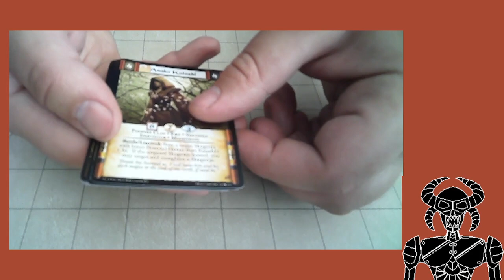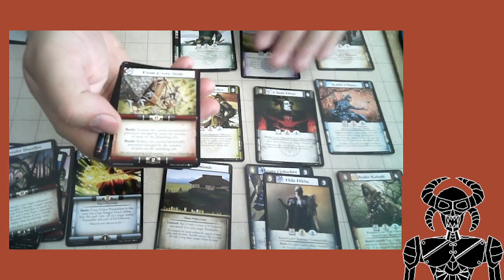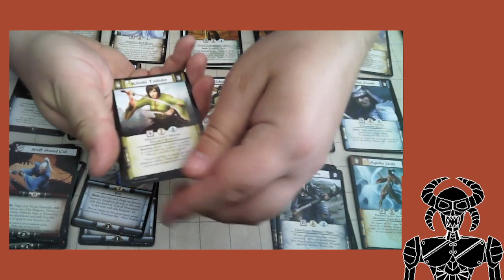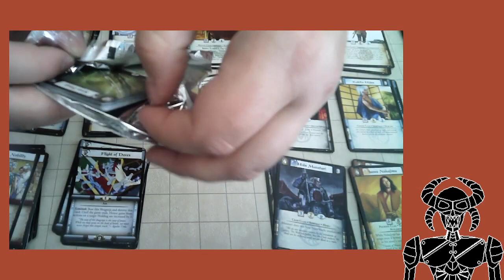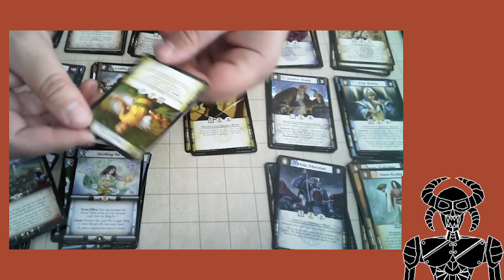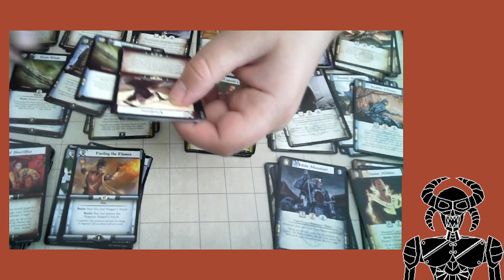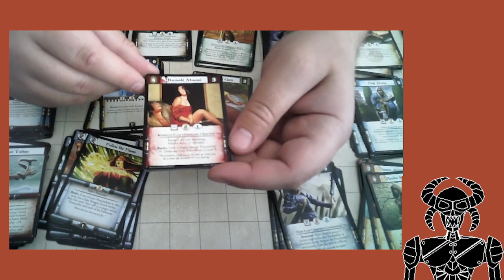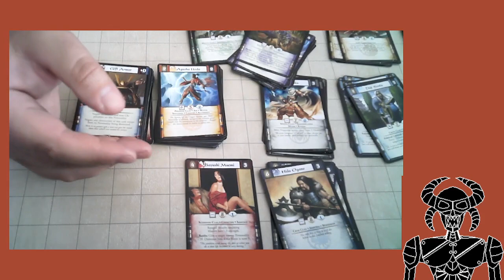[Pillar Talk] Pack Opening: Legend of the Five Rings -- Celestial Edition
Opening some booster of L5R to get some extra cards to modify the decks I've gotten so far.
Celestial Edition was released for the 15th anniversary of the game, and includes some cards that celebrate it.